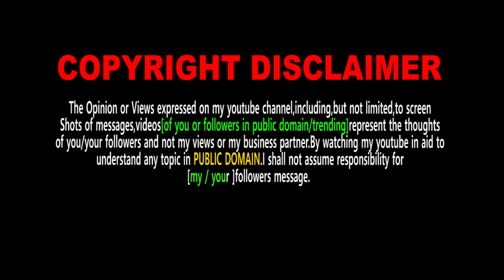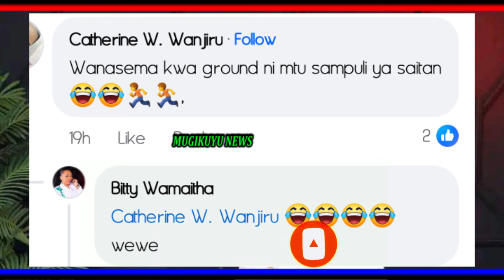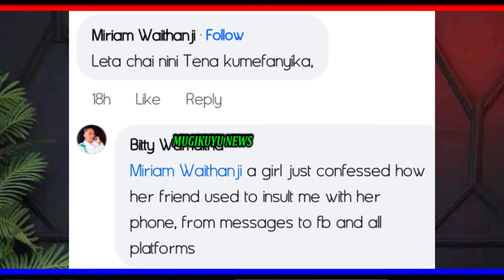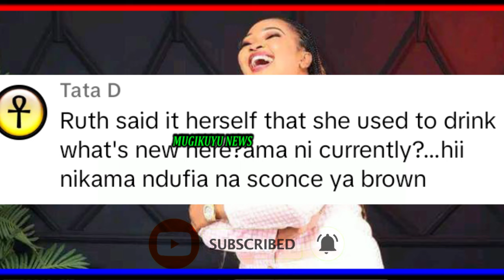AMELIPWA!! BITTY WAMAITHA GUTUMURA GICANJAMA NA GU PROTECT MUIRITU URIA URANIKIRE RUTH WA MUM LIVE .